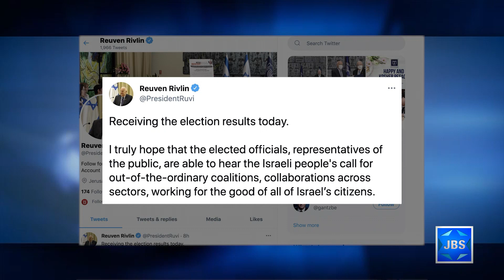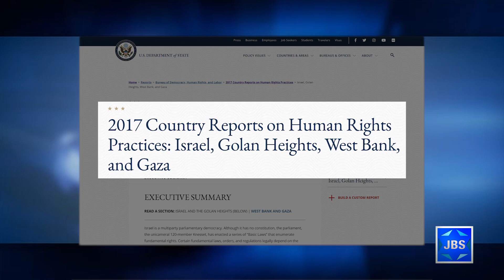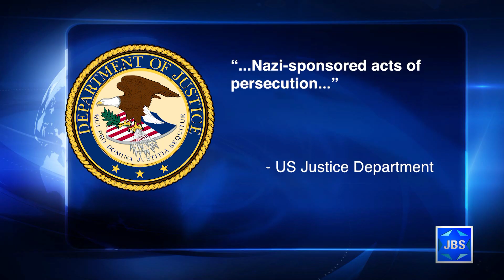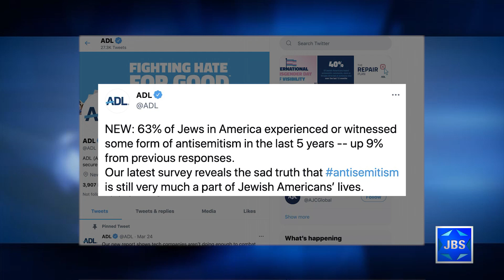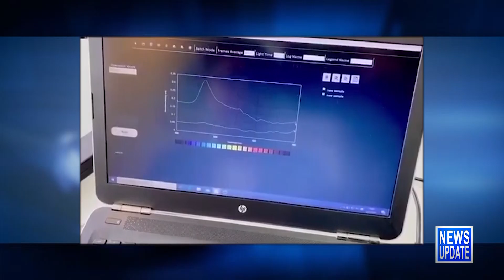JBS News Update - 3/31/21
JBS News Update with Teisha Bader from March 31st, 2021

Stories Include:

Rivlin Receives Election Results,

Report Uses Term 'Occupied' with Caveats,

Germany Drops Case Against Nazi Guard,

Holocaust Monument Vandalized,

ADL Survey on Antisemitism,

Israeli Rapid Covid Test Advances